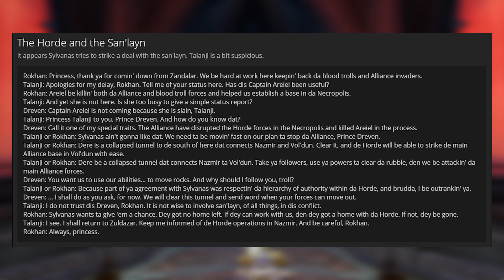San'layn Allied Race? Customisation Options/Lore/Allegiances/Classes & Why Now? | Battle for Azeroth